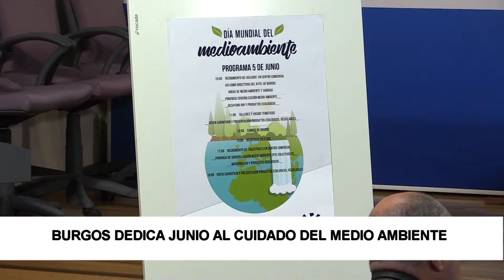Burgos dedica junio al cuidado del medio ambiente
La concejal de Medio Ambiente del Ayuntamiento de Burgos, Carolina Blasco, ha presentado este lunes la programación conmemorativa de la celebración del Día del Medio Ambiente que se extenderá a lo largo de junio con diferentes propuestas.